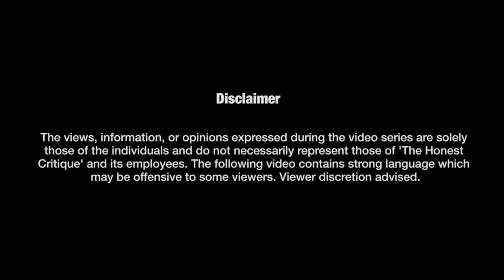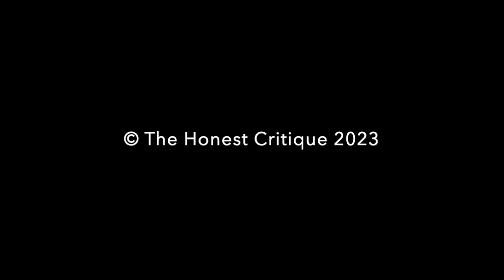Oppenheimer & Nuclear Risks Today ft. Lynn Rusten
Lynn Rusten is the vice president for NTI’s Global Nuclear Policy Program. Having worked in the White House, State Department and US Congress, Ms. Rusten brings a record experience with her government service. As the senior director for Arms Control and Nonproliferation on the White House National Security Council staff, Ms. Rusten has been instrumental in negotiating and ratifying the New START Treaty with Russia. In this video, she talks about the movie Oppenheimer, Russia's suspension of the New START Treaty and the future of arms control given the increased proliferation risks across the world.